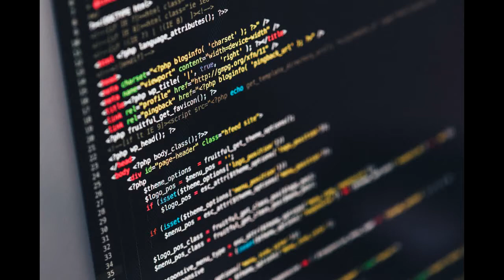Apresentação do Canal